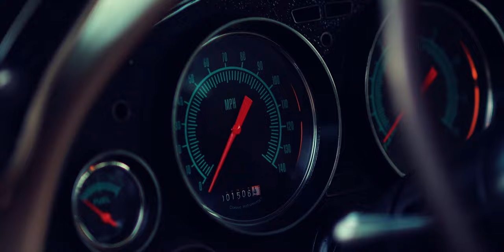1967 Chevrolet Corvette Coupe Full Tour | Bring a Trailer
This 1967 Chevrolet Corvette coupe was refurbished and modified under prior ownership and was acquired by the seller in 2022. Finished in black over tan leather upholstery, the car is powered by a replacement 350ci V8 mated to a Tremec five-speed manual transmission and a limited-slip differential.

Equipment includes a Holley Tri-Power carburetor, aluminum cylinder heads, MSD electronic ignition, 17″ Foose wheels, Baer Racing four-wheel disc brakes, a Detroit Speed power steering kit, Ridetech adjustable coilovers, a 2.5″ custom exhaust system, retractable headlights, split chrome bumpers, a stinger-style hood, Classic Industries gauges, VintageAir climate control, power windows, and a push-button radio.

This C2 Corvette drove onto Bring a Trailer in December 2023.